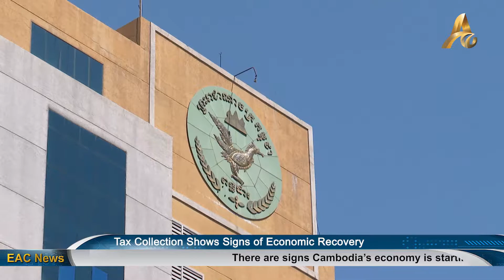Tax Collection Shows Signs of Economic Recovery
Phnom Penh: The Ministry of Economy and Finance’s General Department of Taxation, GDT, has collected 10.6% less in taxes over the first eight months of the year when compared to the same period in 2020, but still, up to $1.9 billion in taxes have been collected since January.

Cambodia Chamber of Commerce vice-president, Lim Heng, believes the decrease comes from two main factors: less businesses activities due to the lockdown implemented to contain the spread of Covid-19 and the tax breaks given by the government to support sectors hit by the pandemic.

FASMEC – the Federation of Associations for Small and Medium Enterprises of Cambodia – President, Te Taingpor, believes that business is gradually getting back on track. Only in August, for example, $192.3 million were collected in taxes, 12.71% more than August 2020. Another positive aspect is the approval of a Free Trade Agreement between Cambodia and China, the CCFTA. Taingpor believes the CCFTA will expand Cambodia’s international trade and he hopes it will start taking place early in October.